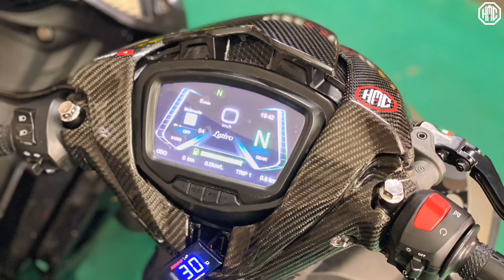7 YAMAHA 125Z PALING PADU | SEMBANG TABLE EP 6